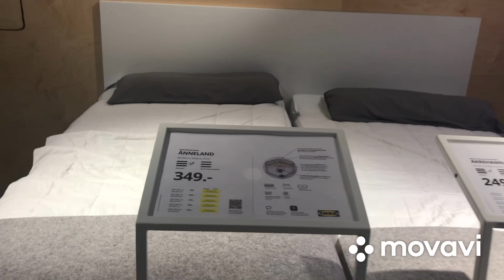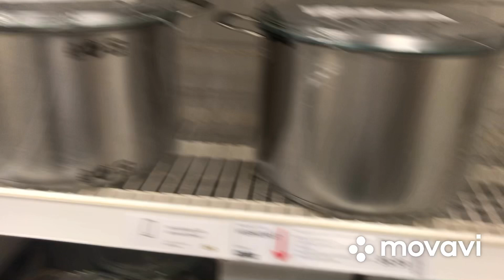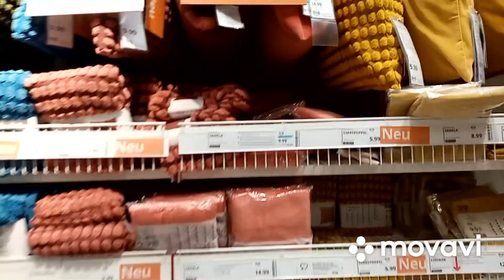Germany 💖IKEA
Big Shopping IKEA 💖deutschland luxury -food